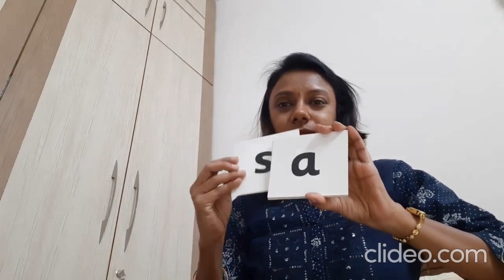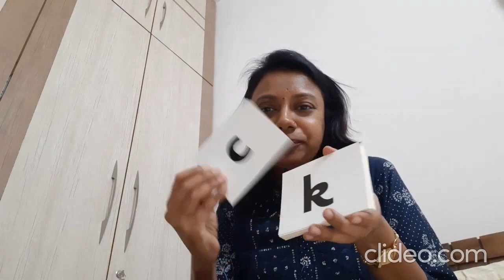Jolly phonics action and sounds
By
Dr. Nihali A. Jain